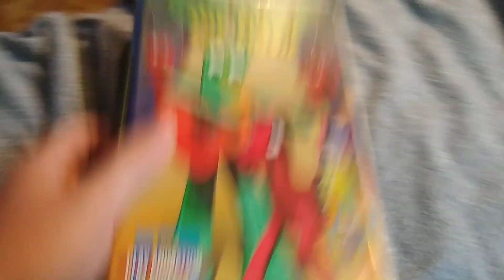Gumby: The Movie (1995): VHS Review